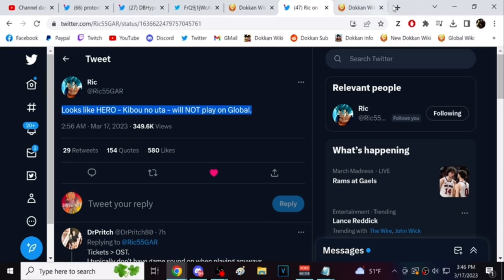JP or Global Dokkan